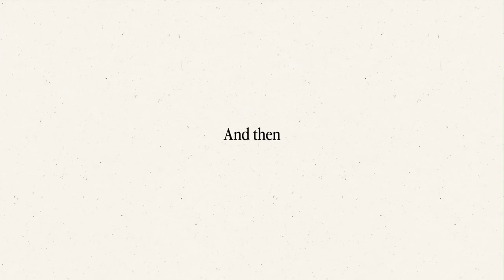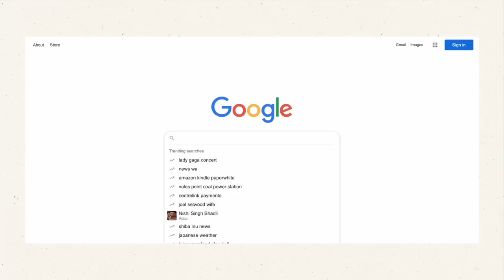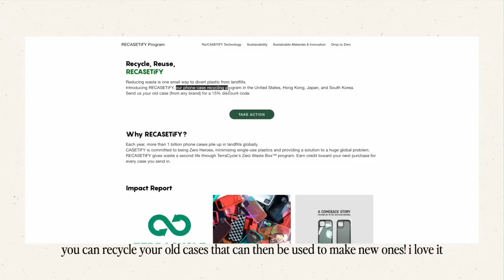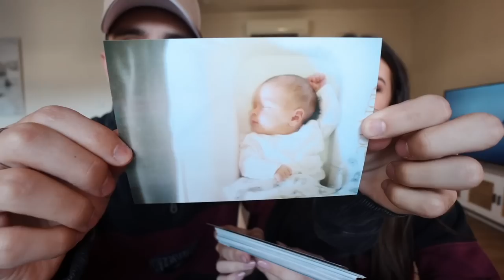my life as a mum to a 2 month old :) *an emotional roller coaster lol*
wanted to show you what my life is looking like at the moment... the good, bad and saddd haha 🥲 it's been the best 2 months of my entire life, I feel so blessed to be a mum!! hope you enjoy and ill be back very soon with a vlog xx

links:
- *amazon store